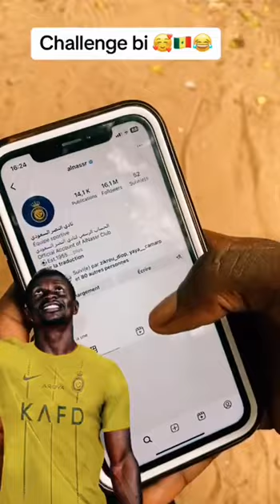النصر و الاتحاد المنستيري في البطولة العربية ، من يكسب ؟ | طارق المحياس